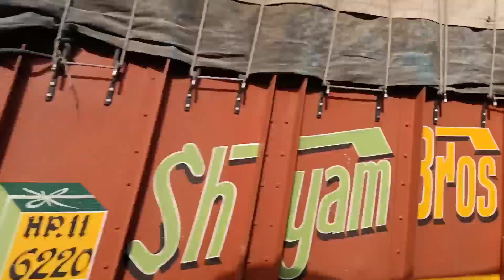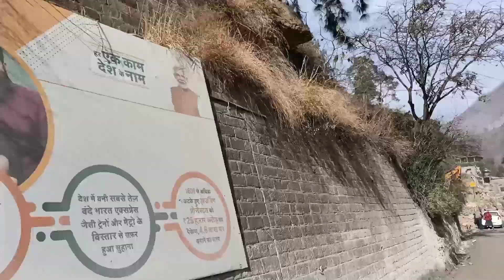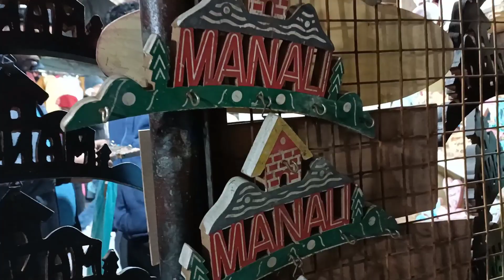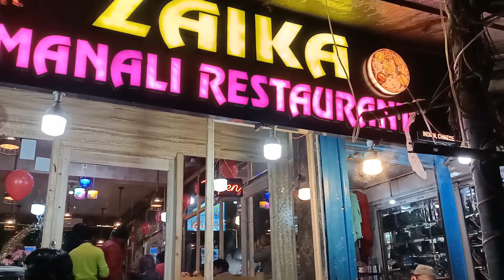MANALI MALL ROAD | MANALI Vlog | Most Popular MANALI | New Year 2021ka Vlog | Manali Trip | Ayesha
hi guys I am Ayesha Siddiqui,

hum aaye Delhi se Manali,or Alhamdulillah hamara jo safar raha he vo accha tha,and aate hi hum aaye he ,Manali ke mall road per jo kafi famous place he har kisi ke liye, so apko is video me mene dikhane ki kosish kari he Manali ke mall road ko,

24kGoldn-Mood

like kare 👍